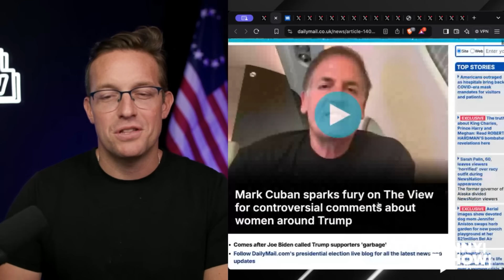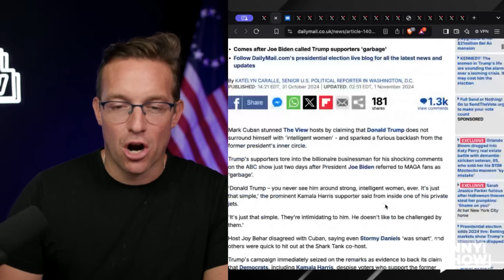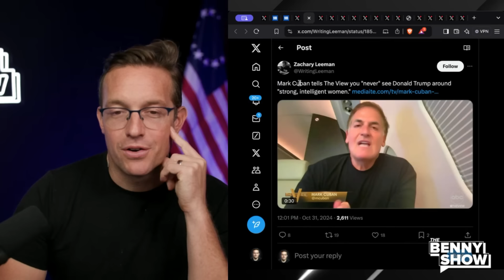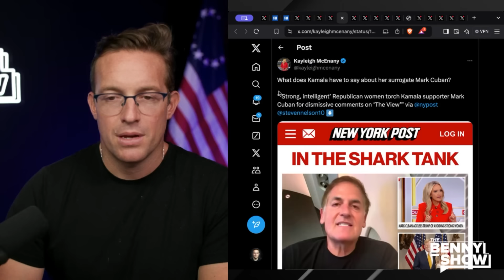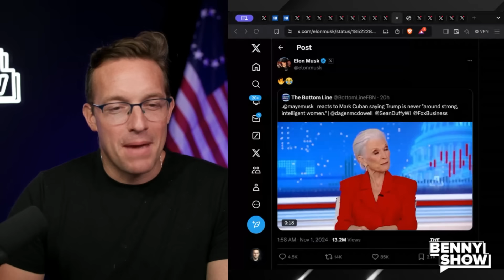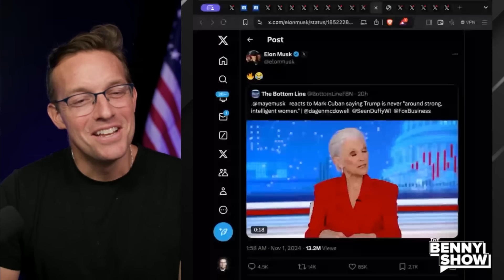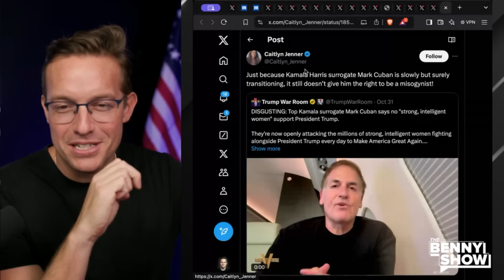BACKFIRE: Mark Cuban Calls Women Who Support Trump DUMB | MAGA Women REVOLT in VIRAL Trend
Kamala Harris is going to have a word with Mark Cuban over this